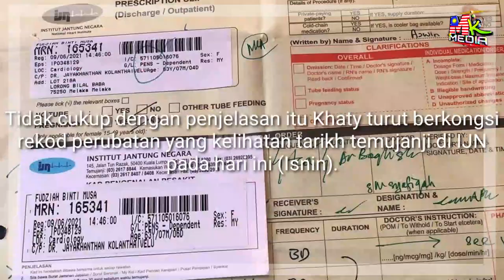Ibu Shaheizy Sam Tampil BIDAS Sindiran Merentas Negeri Yg Dikatakan SERONOK Kumpul Dgn Anak Cucu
📵 Editing : Samsung Note 20 Ultra
📑 Software : Khidmaster Pro

Keyword Tool:
Mk Media
8 jam shaheizy sam
mak shaheizy sam